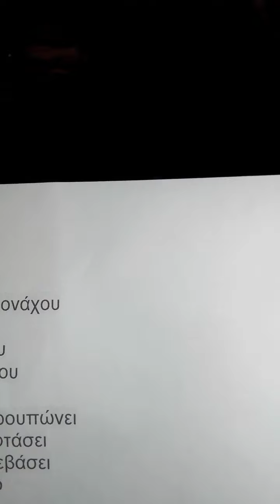Στο Σταθμό του Μονάχου .. Δημήτρης Μαρκούλης Πρόβες για το Πρώτο Α;φιέρωμα μνημη του Ακη Πάνου !!!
Στο Σταθμό του Μονάχου .. Δημήτρης Μαρκούλης Πρόβες για το Πρώτο Αφιέρωμα στα πλαίσια των γιορτών της παλιας πολη της Ξανθης Στην μνημη του Ακη Πάνου !!!
Απο το προσωπικό μου αρχείο !!!
να ευχαριστήσω απο καρδιας ολους τους σπουδαίους μουσικούς ❤